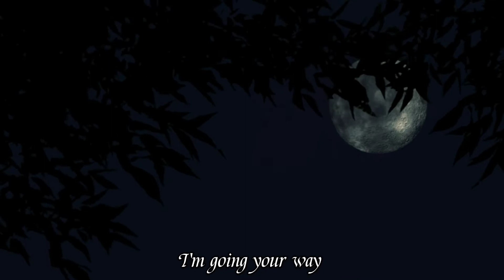Moon River - Audrey Hepburn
Tittle Of Song : Moon River
Singer : Audery Hepburn